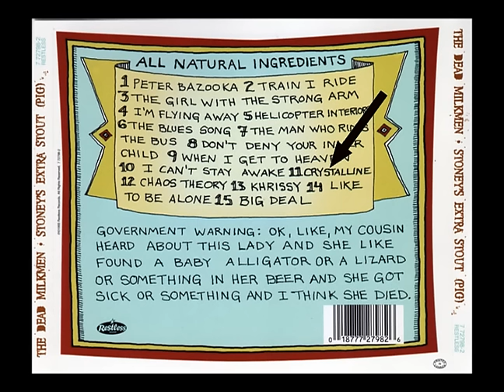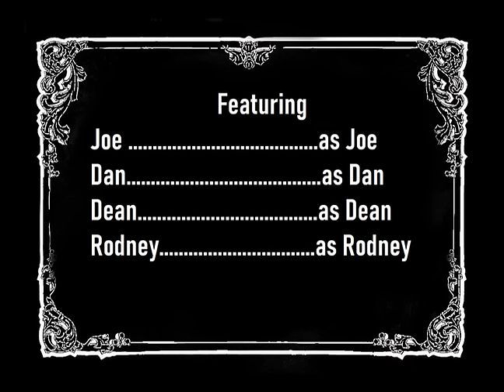Big Questions with The Dead Milkmen: Remembering "Stoney's Extra Stout (Pig)"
Why did The Dead Milkmen release their final studio album with Dave Blood, "Stoney's Extra Stout (Pig)", a full year after announcing their break up? And what does it have to do with Hovis bread and the cut-up writing technique? Did Joan Osborne get the idea for her hit song "One of Us" from Dean Clean? Which famous actor/singer recorded a song from the album? These and other questions you'd never think to ask are answered in this, the 199th episode of "Big Questions with The Dead Milkmen".

LINKS -

Three Rocks - The Story of Ernie Bushmiller: The Man Who Created Nancy -
By Bill Griffith

Three Rocks: Bill Griffith's incredible exploration of Ernie Bushmiller's comic strip "Nancy"

For the Love of Comics: Bill Griffith Takes On the Iconic Nancy

Whang! Hey kid, I’m a computer

From Crook to Cook: Platinum Recipes from Tha Boss Dogg's Kitchen